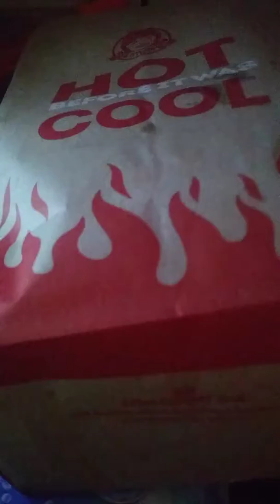Wut i just like the game